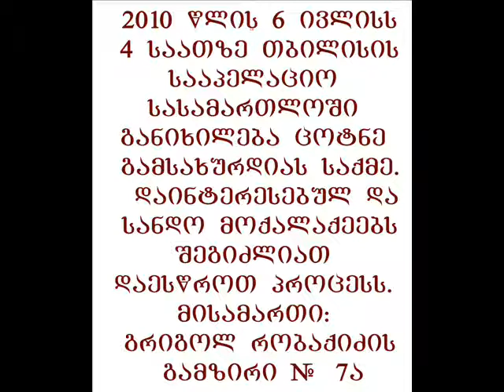ცოტე გამსახურდიას სასამართლო პროცესი გაიმართება 06 07 2010წ